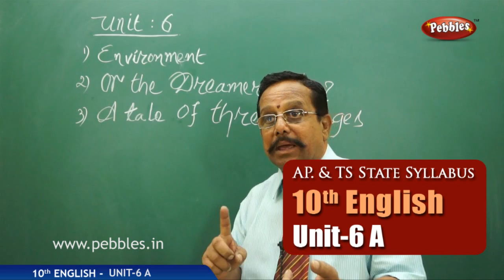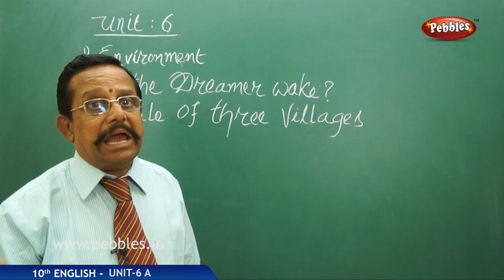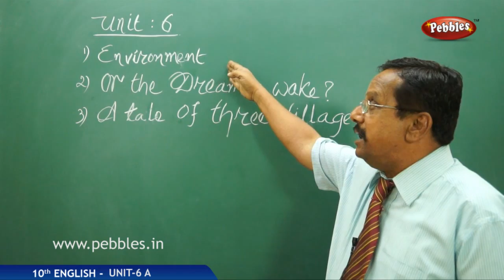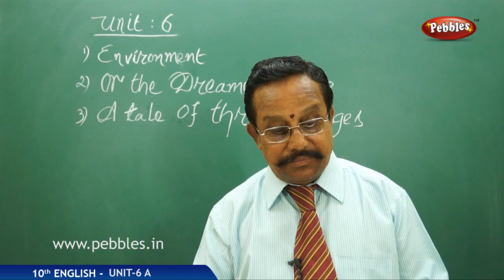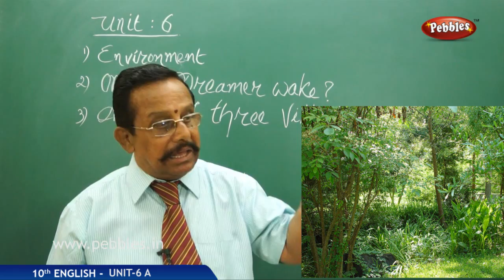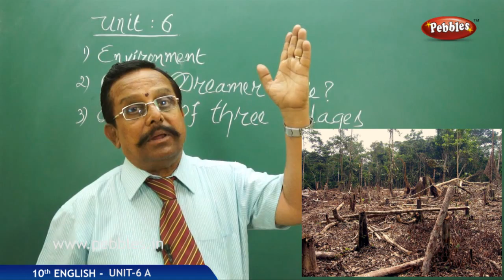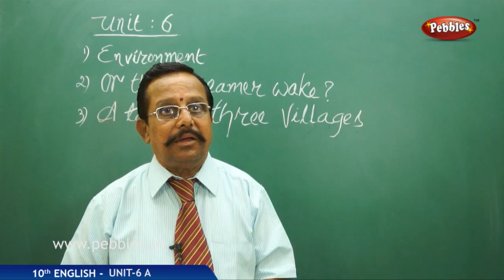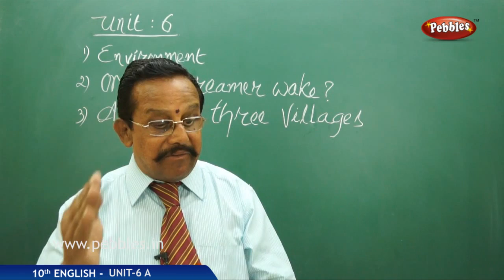Unit-6A-Environment - Class 10th State Board Syllabus English